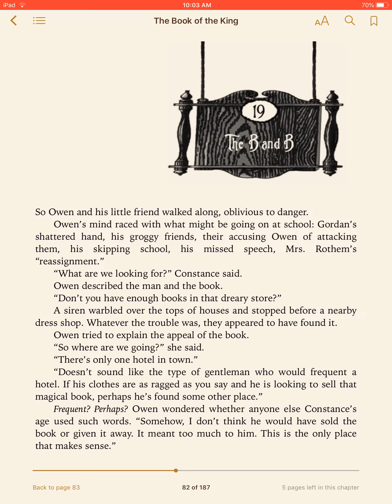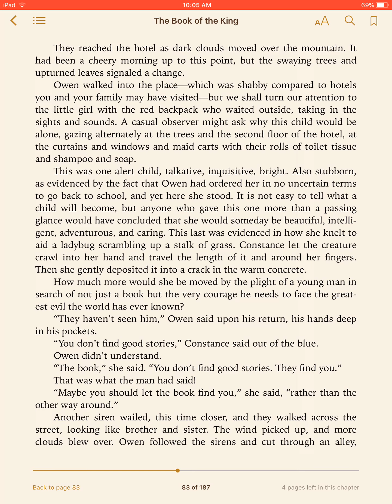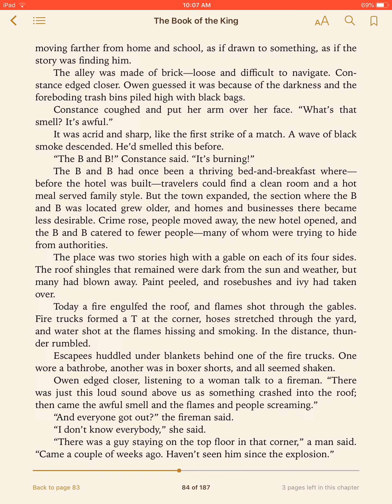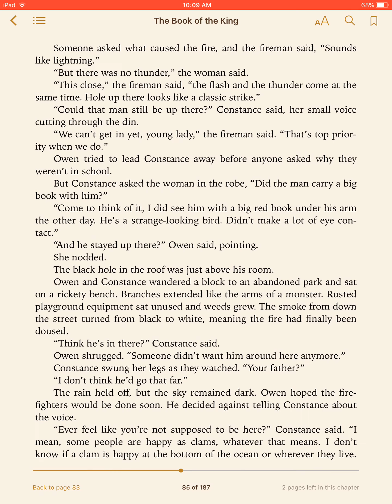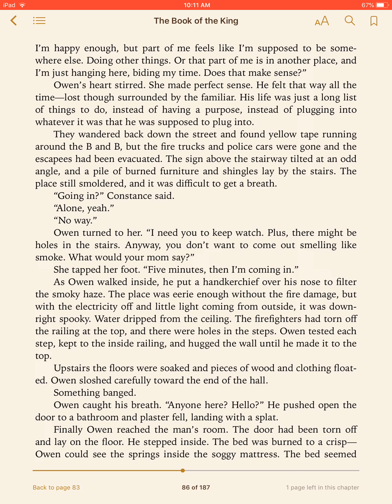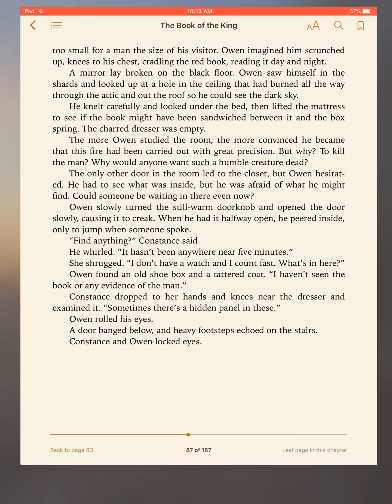The Book of the King Chapter 19